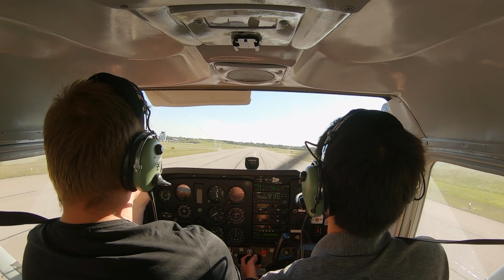Intro Flight (Short version) - Durham Flight Centre, Oshawa Ontario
Some clips of my intro flight with Durham Flight Centre in Oshawa Ontario.
Took off from Oshawa (CYOO), did a touch and go at Kawartha Lakes Municipal Airport (CNF4) and flew back to CYOO. The first of many hours to follow.

Filmed Aug 10th 2022

JK. This will be the first in a series of videos to document my hair loss over time.